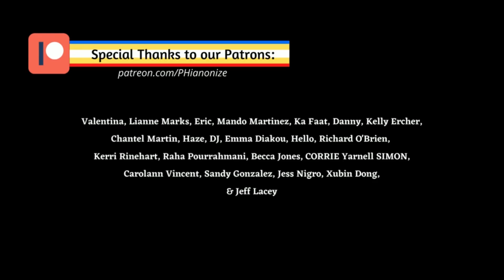ZAYN - Dusk Till Dawn ft. Sia | EASY Piano Tutorial